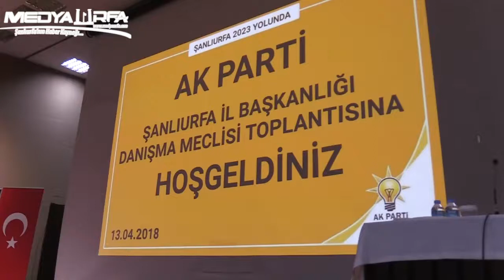AK Parti Şanlıurfa İl Danışma Meclisi Toplantısı 2018